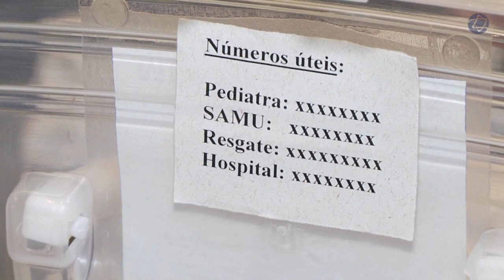Aprenda a montar um kit completo de primeiros socorros em casa.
Dra. Milena de Paulis, pediatra do nosso Pronto Atendimento, ensina como montar um kit super completo para as urgências e emergências que acontecem na sua casa. Confira o vídeo e deixe seu comentário!